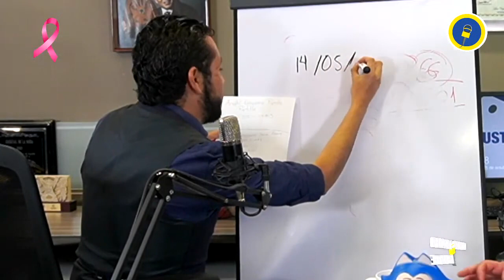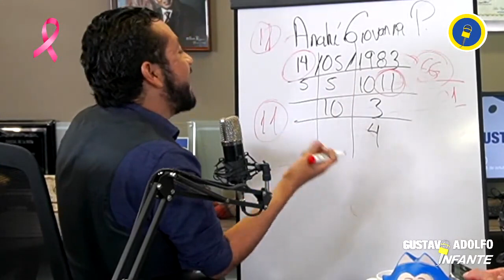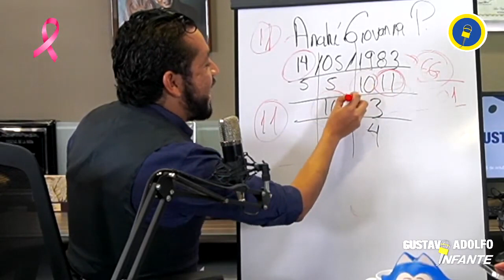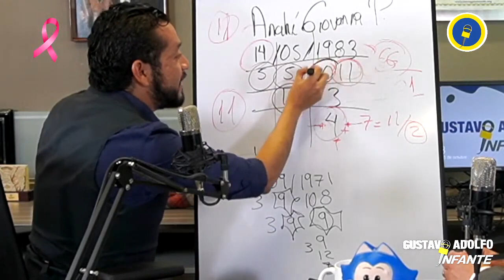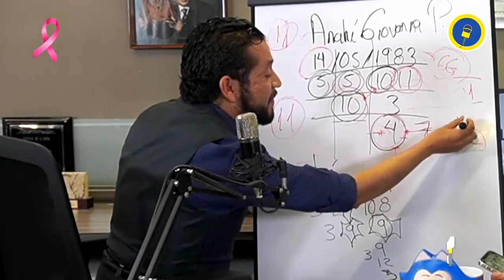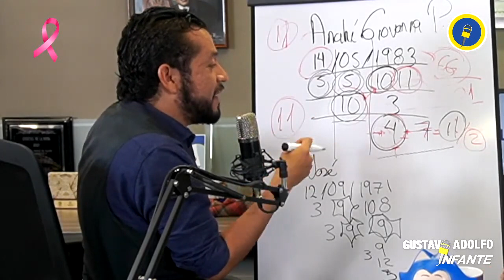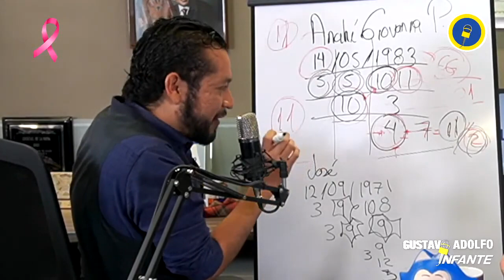¡Anahí podría anunciar GIRA de conciertos y DISCO con COLABORACIONES para el 2023!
El numerólogo AlejandroFernando analiza los números de Anahí y revela por qué podría consolidarse y pasar a la historia tras su regreso, además de preparar un nuevo disco y una gira acompañada de iconos en la música… ¿Qué más dicen sus números?